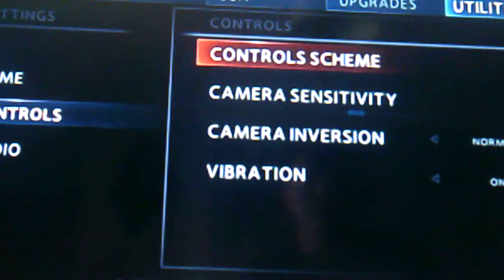Peter Parker meets The Hunter